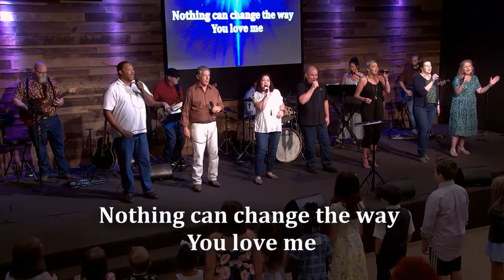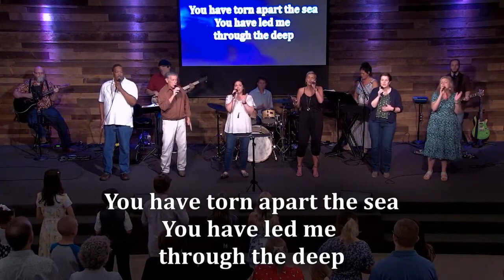In the beginning God (part 1) - 08/28/2022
Sunday, August 28, 2022 Pastor Mike Callahan